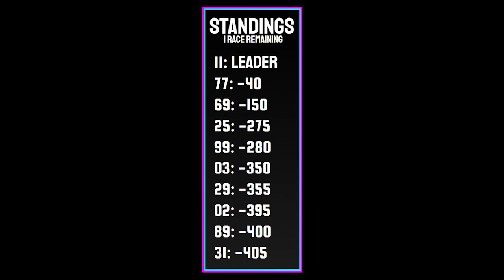GAMERNR Sportsman Series S1 | In-n-Out 300 (Auto Club II)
For the second time this season the Sportsman Series heads to Fontana, California for GAMERNR's penultimate race for season 1. Under the Auto Club Speedway lights we will find out who will go to Michigan with a shot at the title.